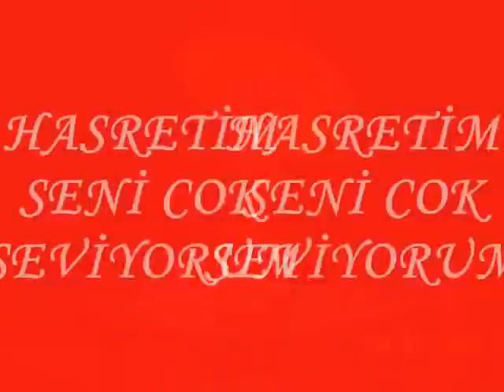buharketlı mustafa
mustafa peksan